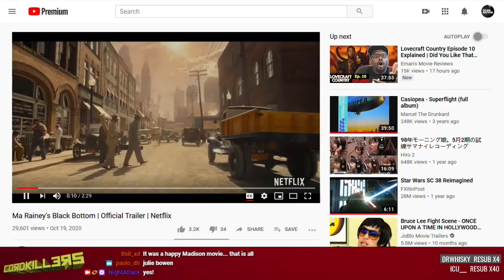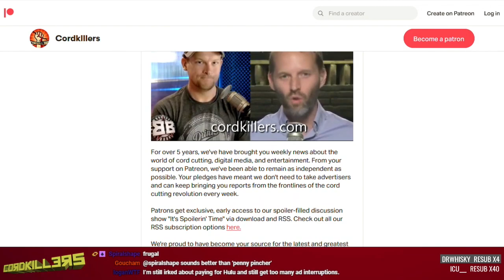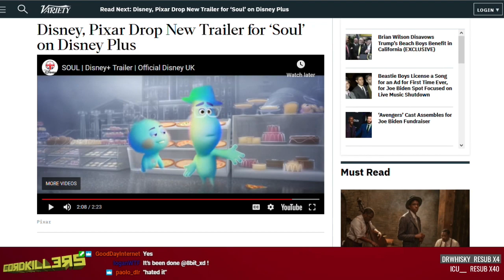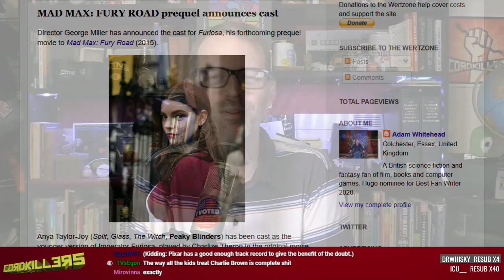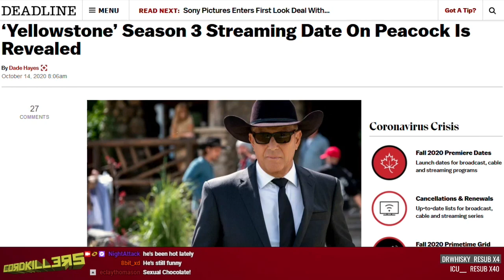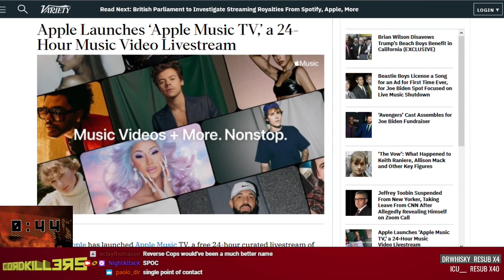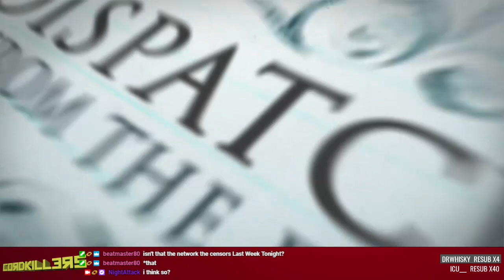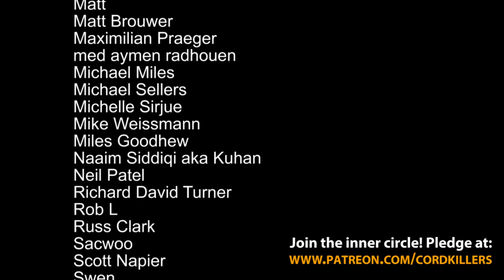Cordkillers 333 - The Death of Free (Trials)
Fury Road sequel gets a cast, private theaters screenings, stream The Peanuts holiday specials on Apple TV, and the Monster Hunter film trailer. All this and more on Cordkillers!
This week on It's Spoilerin' Time: Fargo (401-404), Lovecraft Country (110), The Larry Sanders Show (605-606)
Next week: Fargo (405), Hunt For The Wilderpeople, The Larry Sanders Show (607-608)